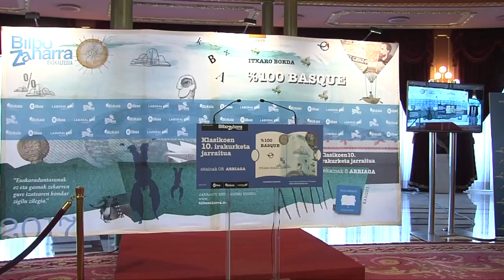197 Javier Souto